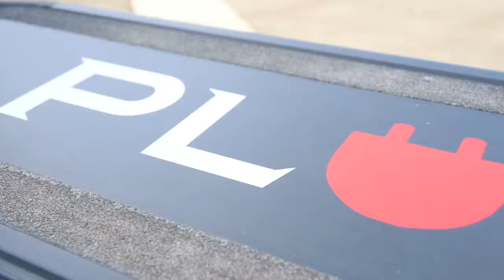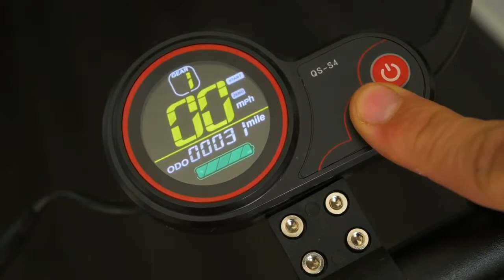Plug Runner Review